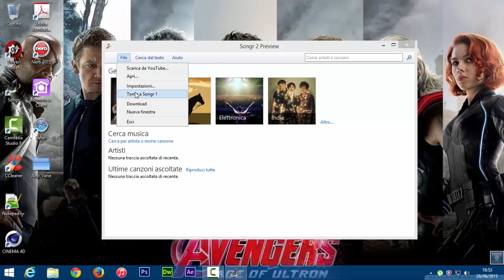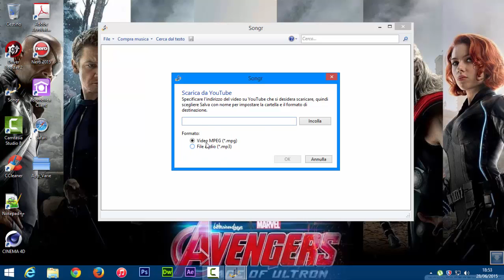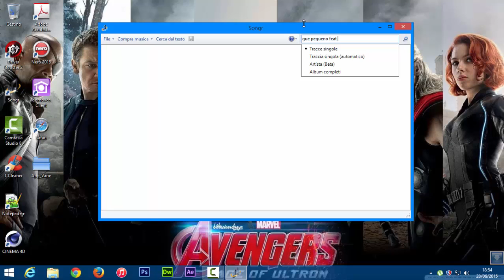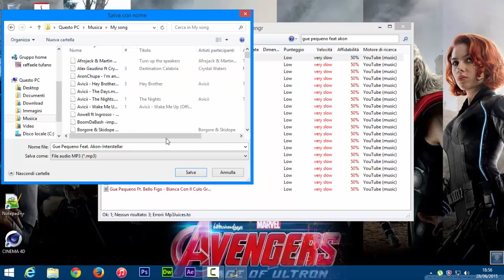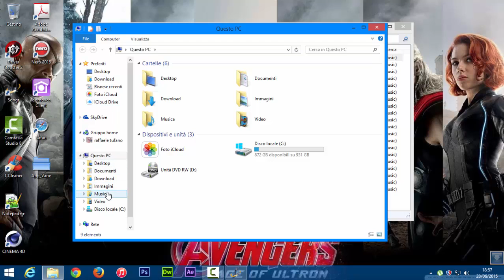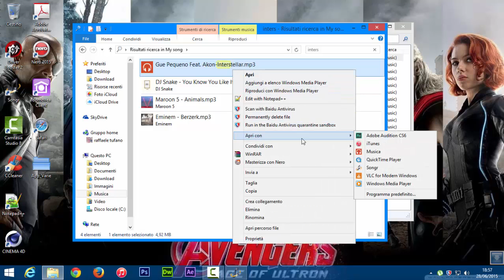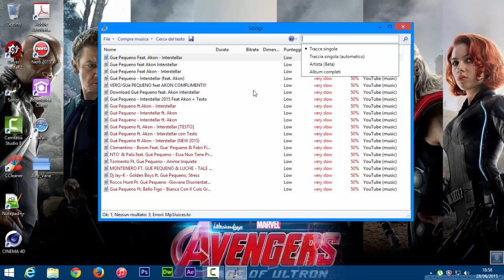Video Blog 14-Songr 2!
In questo video vedremo che cosa è e come si usa Songr 2, il software e scaricabile gratuitamente al seguente download!